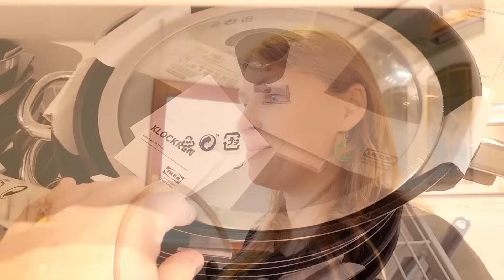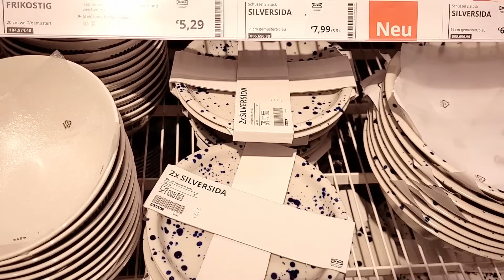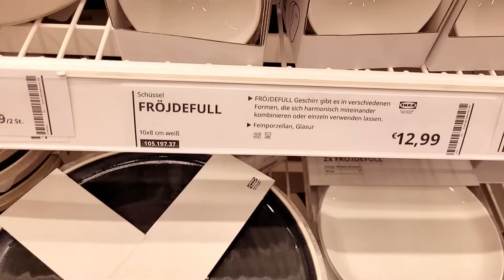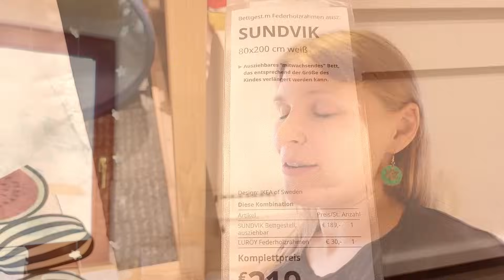Ikea Haul, Baby-Shopping, Weihnachtsessen & Entrümpeln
Heute mache ich einen Ikea Haul, gehe ein wenig Baby-Shopping und erzähle was wir in der Weihnachtszeit und zu Weihnachten essen.
Ausserdem im Vlog: Der Keller wird aussortiert, Kinderzimmer aufgeräumt und es wird auch wie immer was gekocht.

zu gesundheitsbezogenen Angaben und sichere dir bei deiner AG1 Erstbestellung einen kostenlosen Jahresvorrat an Vitamin D3+K2 zur Unterstützung des Immunsystems & 5 praktische Travel Packs!

Empfehlungen und im Video erwähnt:

Ich hoffe ich kann andere mit meinem Vlog über meinen Mamaalltag ein wenig motivieren. 💕